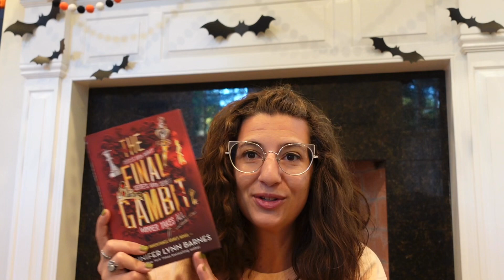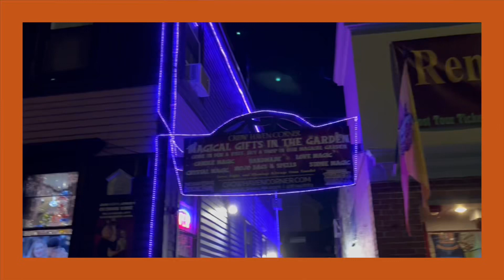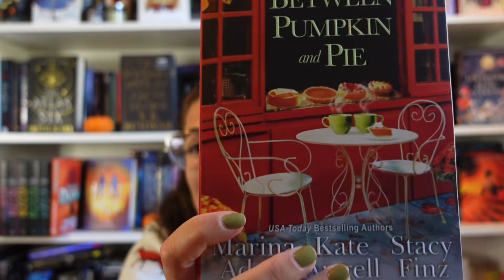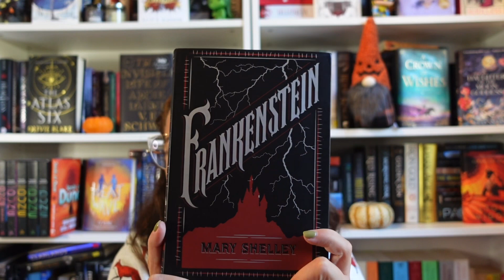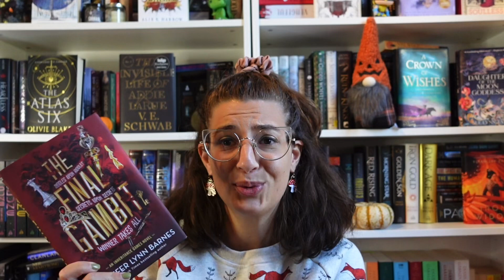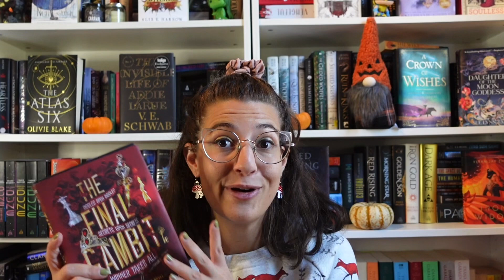🎃Salem, citrouilles et secrets de familles 🍂 vlog lecture pumpkinautumnchallenge 🎃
⬙⬙⬙OUVREZ MOI⬙⬙⬙

Hello les dragons!! Voici un nouveau vlog lecture du PumpkinAutumnChallenge où j'ai voulu mettre l'accent sur les activités les plus funs de l'automne!